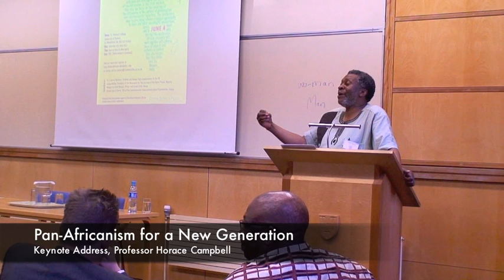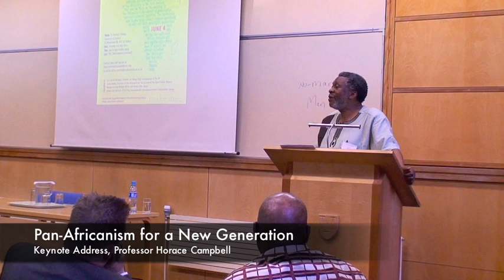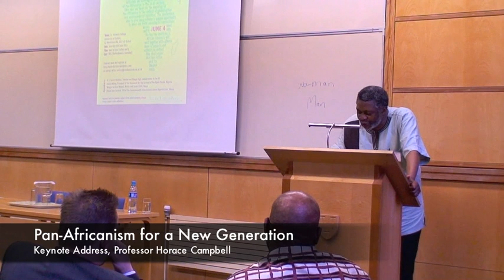Pan-Africanism for a New Generation.- Professor Horace Campbell Part- 5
Keynote speaker Horace Campbell, Professor of African American Studies and Political Science at Syracuse University, New York addresses the conference on the reinterpretation of Pan-Africanism for the 21st century.